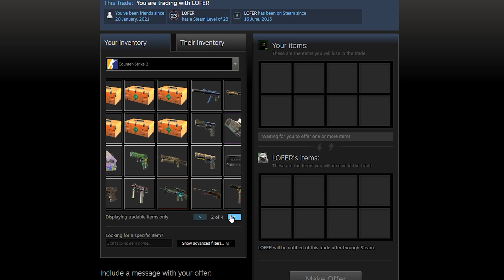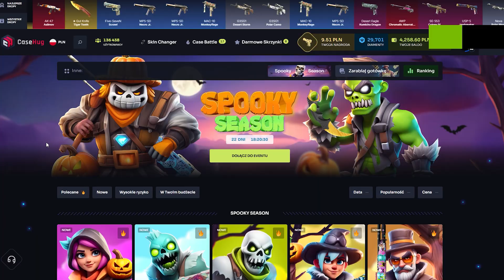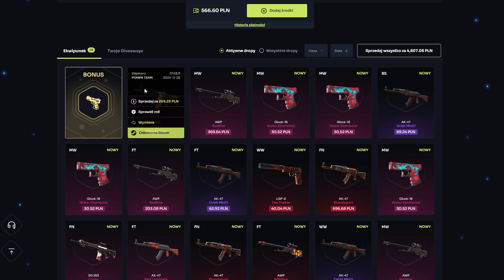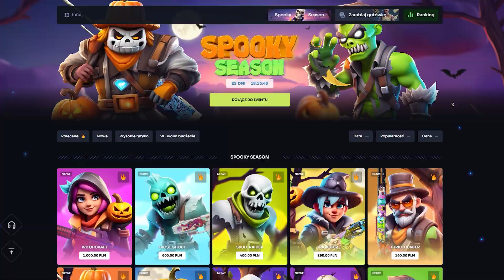OTWIERAM 25 SKRZYNEK POMPA TEAM!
🔥Zgarnij z kodem Dratek 10% do doładowania oraz jedną darmową skrzynkę!
 (⚠️Strona wyłącznie dla osób PEŁNOLETNICH⚠️)